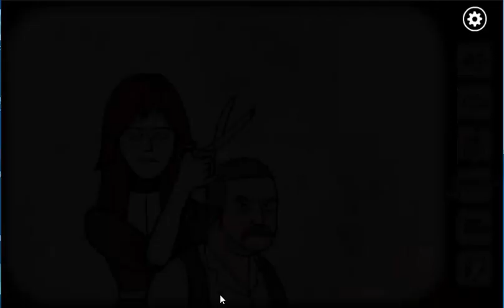Rusty Lake Paradise Plague 3